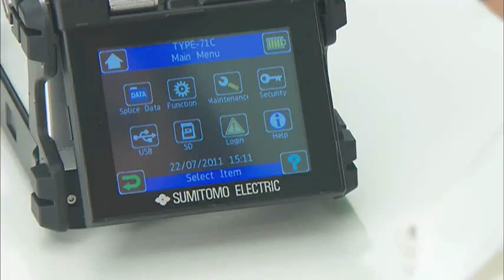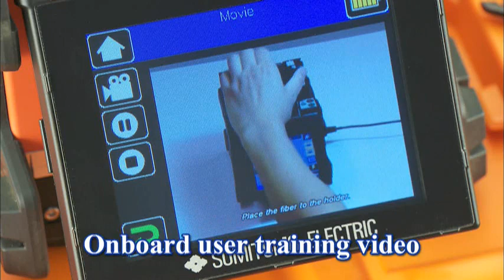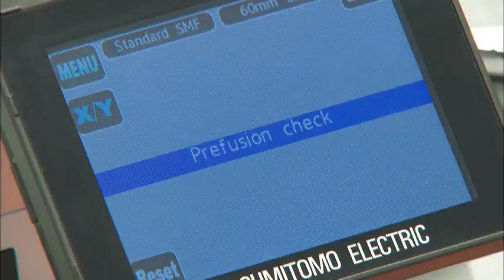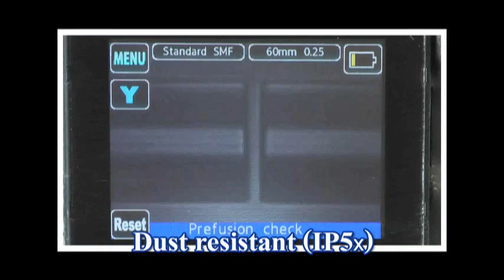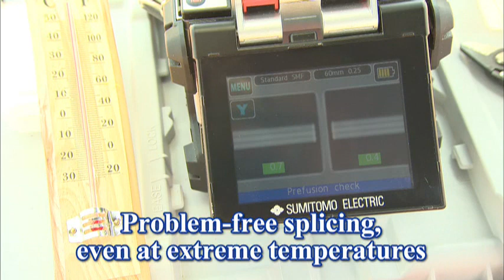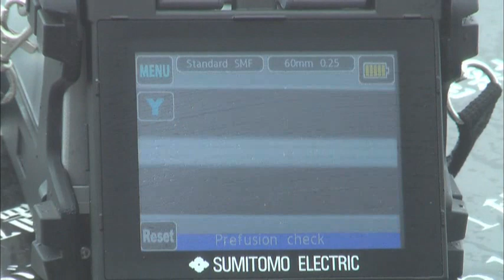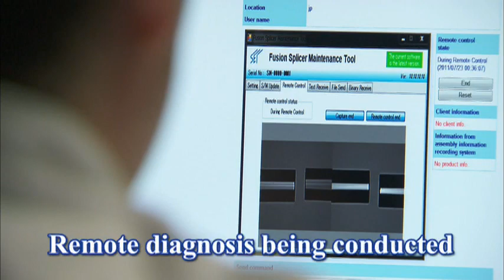Nouvelle soudeuse fibre optique T71 de Sumitomo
Cette nouvelle soudeuse fibre optique dont Infractive assure la commercialisation et la maintenance permet d'associer compacité et performance. Rapide, fiable, elle identifie parfaitement tous les types de fibres optique, y compris les fibres optique G.657. Ainsi, la soudeuse optique T71 peut être utilisée aussi bien pour le déploiement de réseaux métropolitains, et longues distances que pour le FTTH ; que ce soit pour la partie horizontale, verticale, ou le raccordement d'abonné.
Tout comme sa version précédente T39, la soudeuse T71 dispose de 2 fours de retreint afin d'augmenter la vitesse de production des techniciens.
Pour mieux connaitre toutes les avancées technologiques qu'apporte cette nouvelle soudeuse fibre optique, rendez vous sur notre